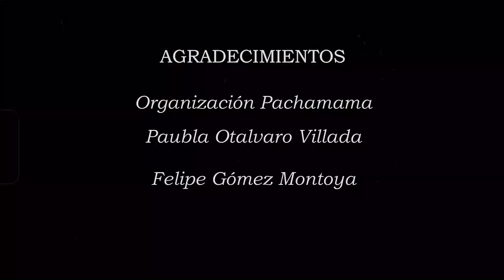Basiliscus Basiliscus (Helmbasilisk) ectoparásitos en pliegues de escamas modificadas.